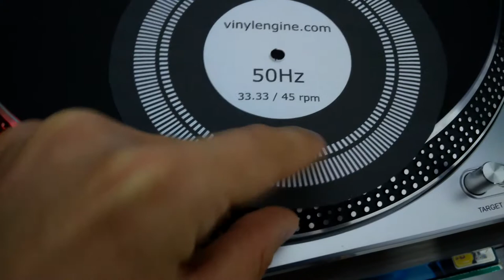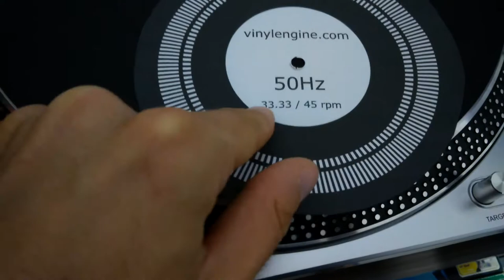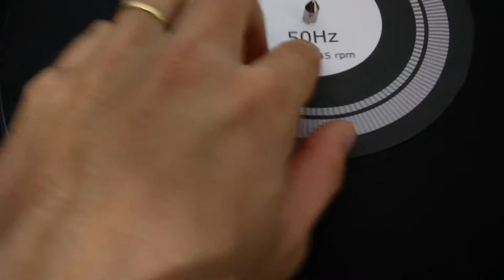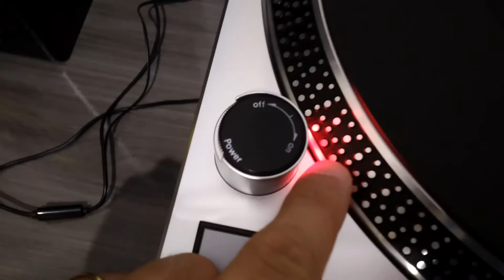Como calibrar velocidad del plato de la tornamesa (luz estroboscópica - Strobe)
Aquí un pequeño truco de la vieja escuela de como poner nuestra tornamesa a punto en su respectivas estándares de velocidad o revoluciones por minuto (RPM) tanto en 33.3RPM, 45RPM y 78RPM.